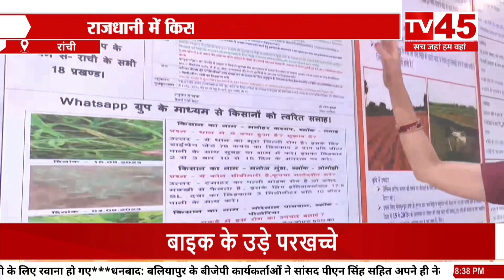राजधानी Ranchi में किसान मेला का आयोजन, देखिए kisaan mela से TV45 की special Report